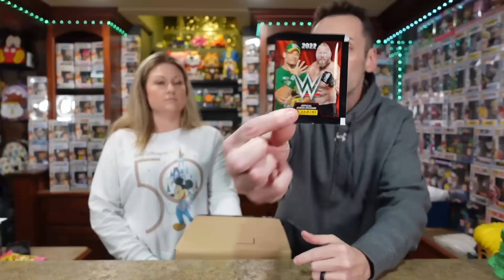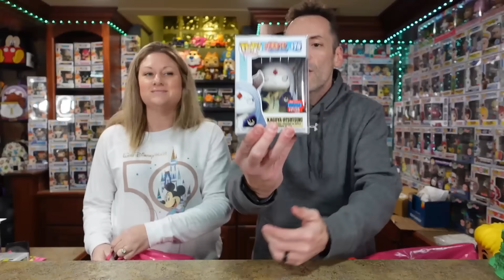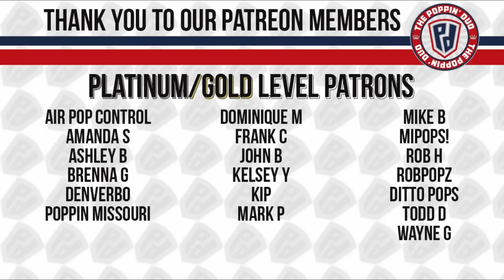You Won't believe the VALUE! Opening a $100 FUNKO POP Mystery box! 2 Anime GRAILS!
Today you Won't believe the VALUE we get back on this box! We open a $100 Deadzone Collectibles Black Friday FUNKO POP Mystery box and pull 2 Anime GRAILS!

New to the Whatnot app? Use the link below to download the WhatNot app and earn $15 off your 1st purchase

New to Mercari? Use our link for $10 off your 1st purchase.